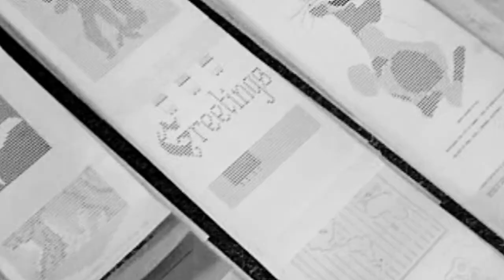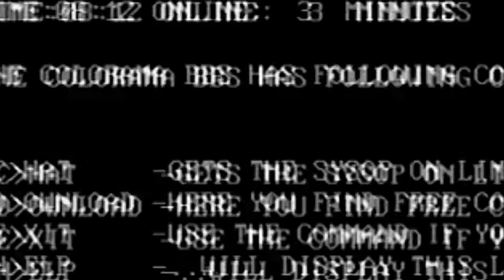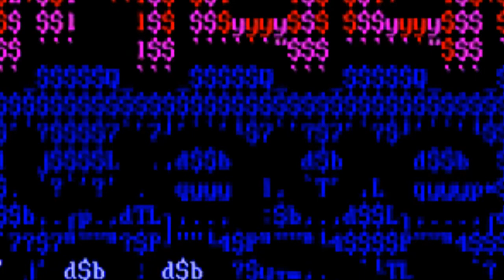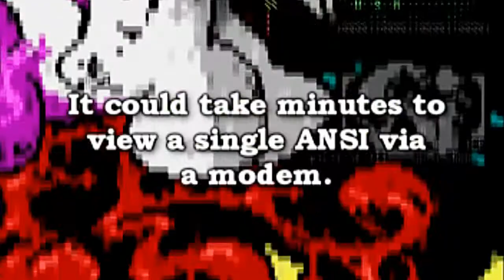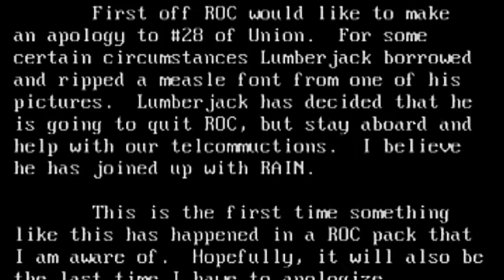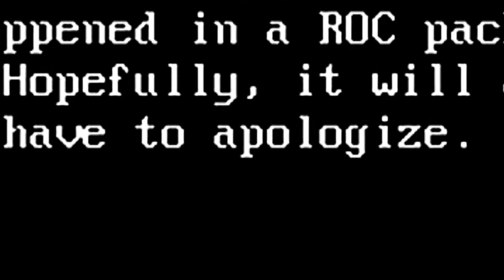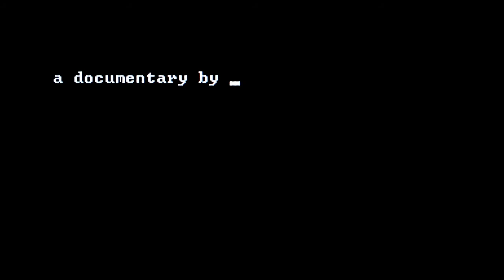BBS 'Art Scene' Documentary REMIX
'Art Scene' is all about ANSI art and design and the creative scene that formed using it. It is apart of the BBS Documentary series that covers the entire world of Broadcast Bulletin Boards.

This video is a REMIX of the 'Art Scene' episode from the BBS Documentary. I made it because of the awesome illustrations and because it seems so relevant to what is happening today on the internet in various creative scenes and communities.